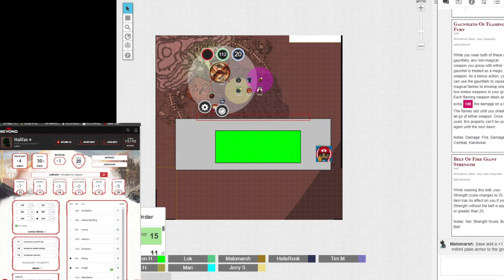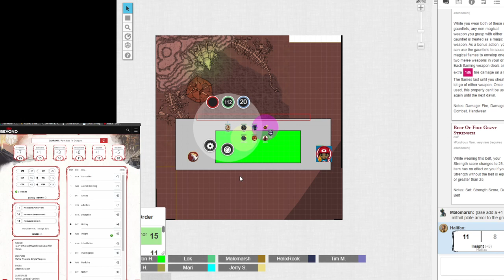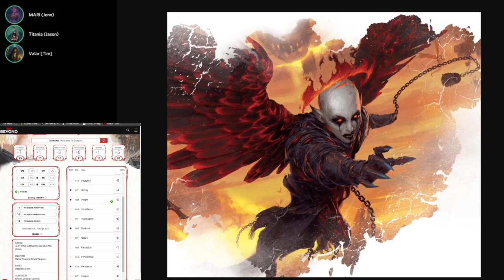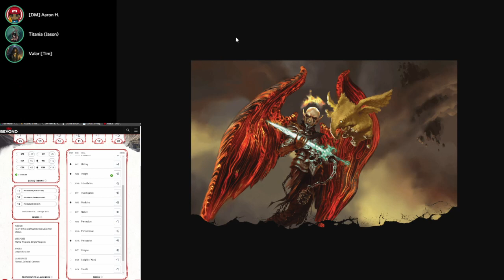Pancakes for Dragons- Descent into Avernus part 15.2